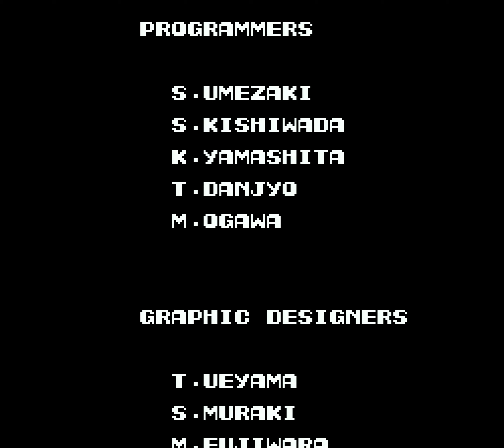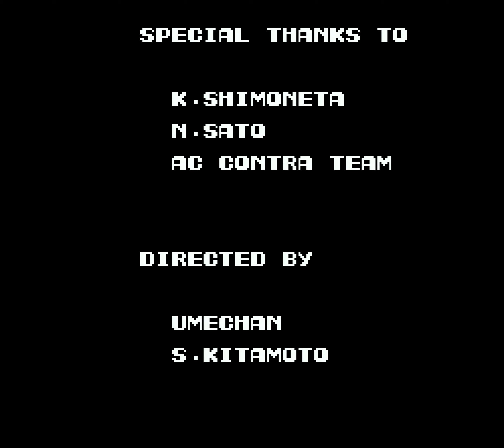Contra in 10:30 (old PB)